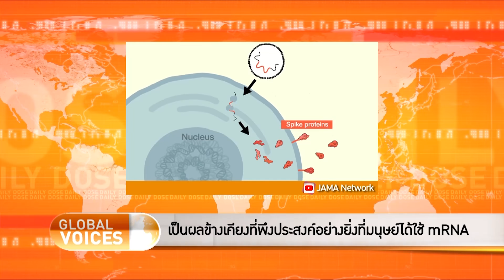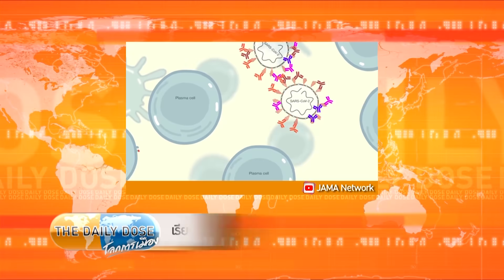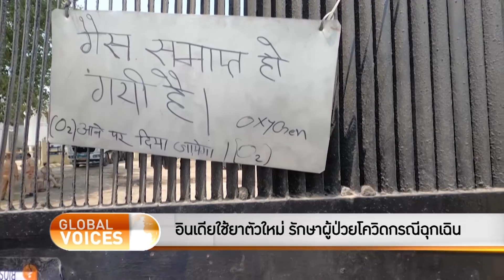The Daily Dose - อินเดียใช้ยาตัวใหม่ รักษาผู้ป่วยโควิดกรณีฉุกเฉิน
รายการ TheDailyDose ประจำวันที่ 11 พฤษภาคม 2564